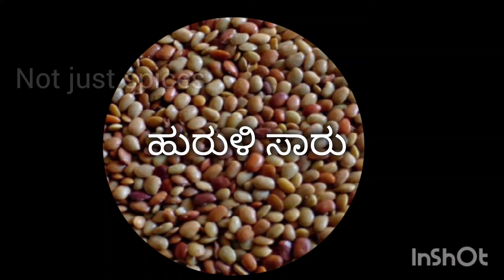ಗಂಟಿಯೇ ಬುತ್ತಿ, ಕುಳ್ತಾ ಕಡಿ, ಜಿ ಸ್ ಬಿ ರೆಸಿಪಿ @notjustspices1000